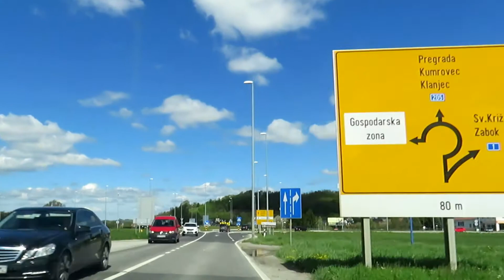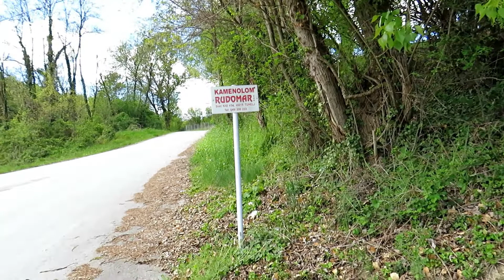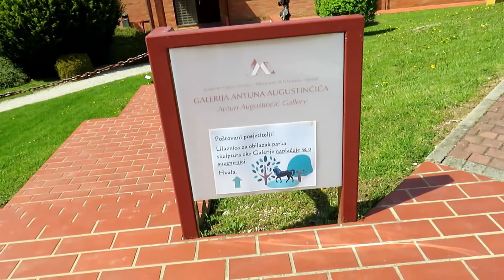MagicBusom na ekskurziju (By MagicBus on an excursion)